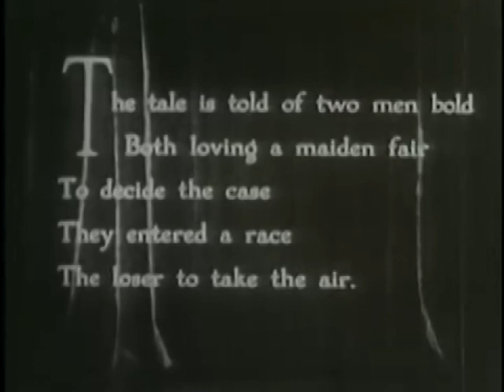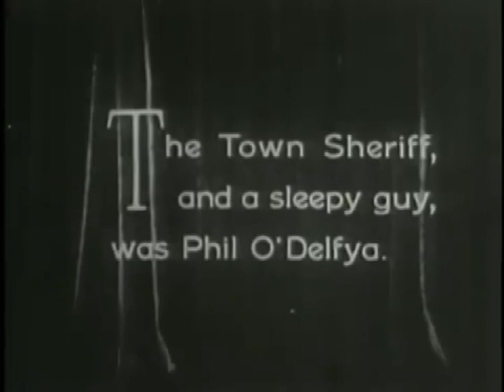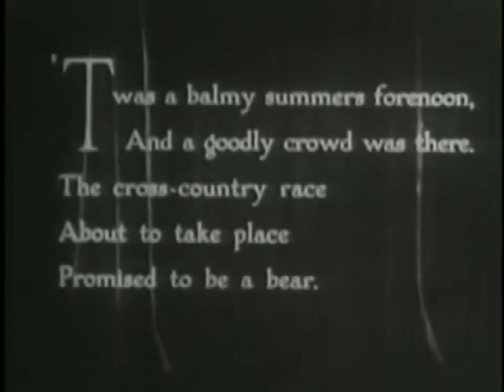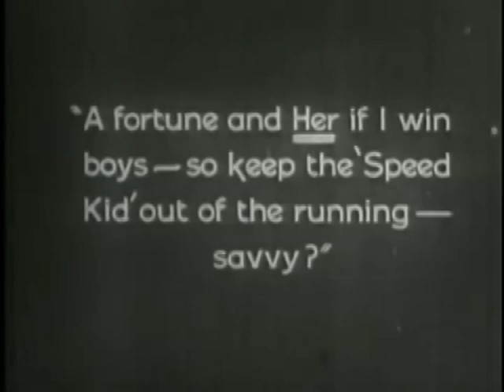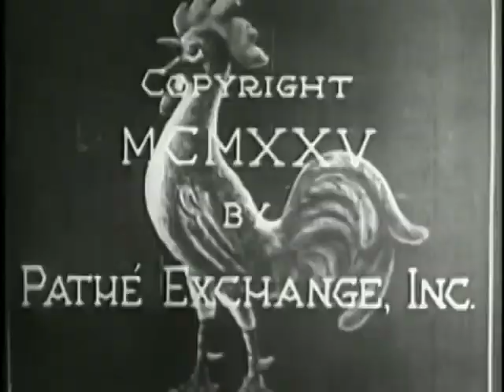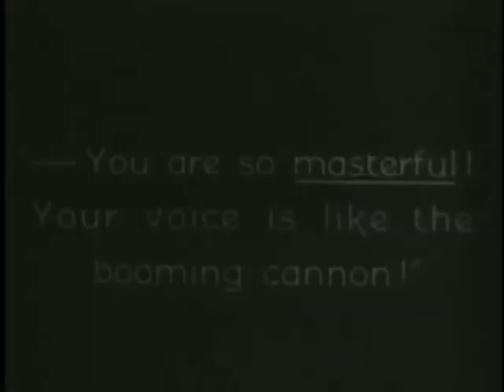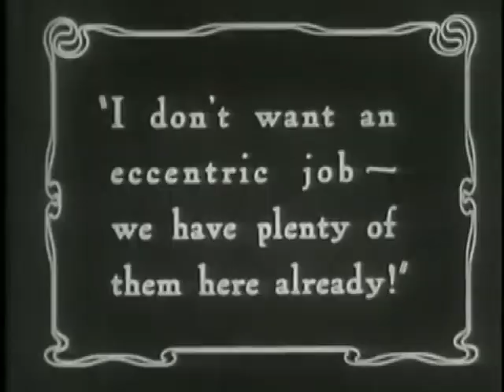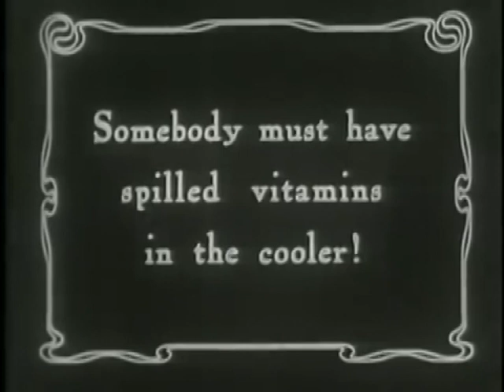Oliver Hardy - Kid Speed (Laurel & Hardy)